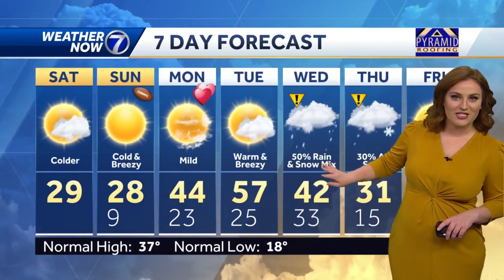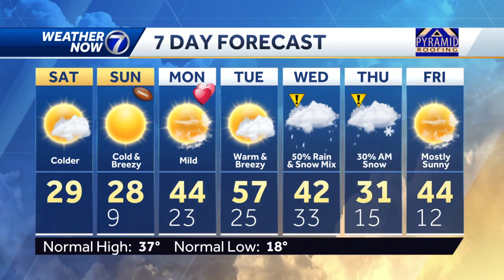Cold Saturday morning